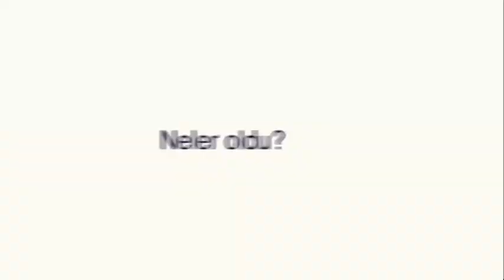Gün Başlıyor - Bedri Yaşar İYİ Parti Samsun Milletvekili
Erkan Kol ile Gün Başlıyor programına İYİ Parti Samsun Milletvekili Bedri Yaşar Konuk oldu.